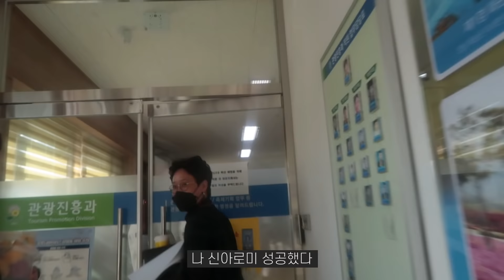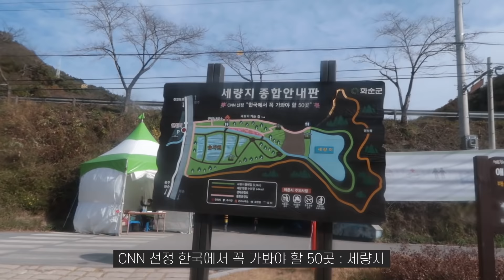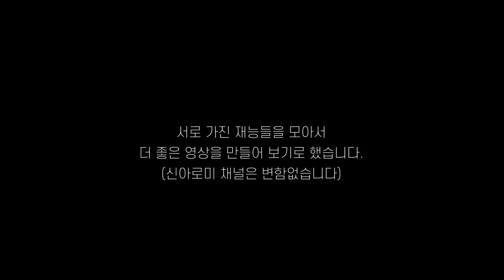전라남도 화순 빼놓지 말고 가볼만한 곳 BEST4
- 위 영상은 코로나 1.5단계 격상 전 방역 지침에 따라 촬영 된 영상입니다.

본 영상은 전라남도 화순군의 지원을 받아 제작된 영상입니다.

전라남도 화순군 여행지

1. 무등산 양떼목장
전남 화순군 화순읍 안양산로 537 무등산양떼목장
입장료 : 성인 6,000원, 어린이 4,000원

2. 소아르갤러리
전남 화순군 화순읍 화보로 4439-10
입장료 : 무료

3. 세량지 (세량제)
전남 화순군 화순읍 세량리 98
입장료 : 무료
CNN 선정 한국에서 가봐야 할 아름다운 곳 50선에 선정된 곳

4.고인돌유적지
전남 화순군 도곡면 효산리 64
입장료 : 무료
2000년 유네스코 지정

4.운주사
전남 화순군 도암면 천태로 91-44
입장료 : 무료

화순8경
화순적벽 /  운주사 / 백아산하늘다리 / 고인돌유적 / 수만리 철쭉공원
이서규봉암 / 연둔리숲정이 / 세량지